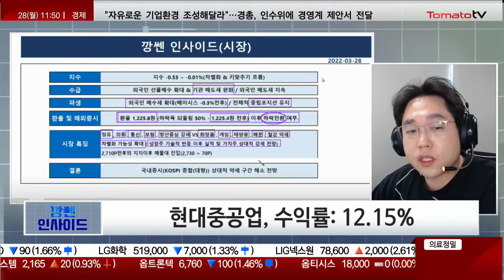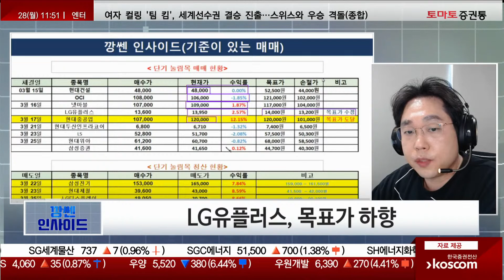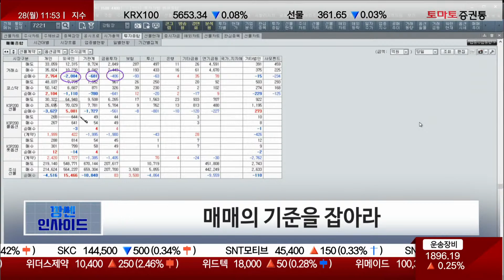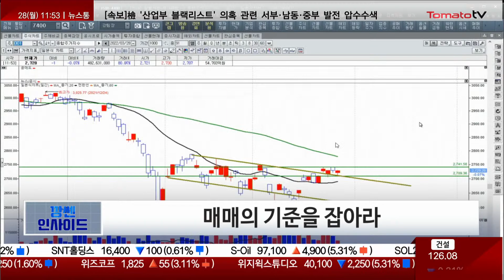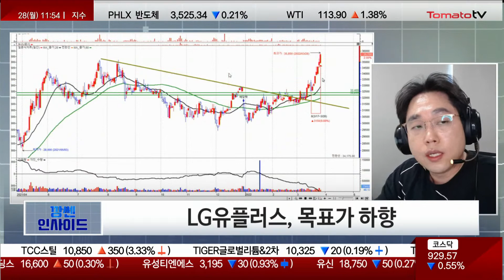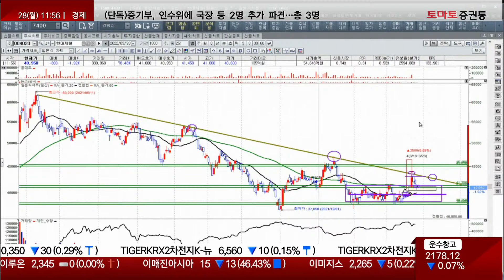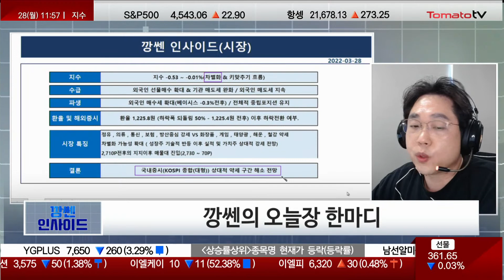현대중공업 12%수익👍 현대제철 신규매수 눌림, 기대수익률은??! [깡쎈시리즈] 4탄 현대중공업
[깡쎈 수익달성 시리즈]
1탄 삼성전기 :  매수가 153,000 / 매도가 165,000 / 수익률 7.84%
2탄 현대제철 : 매수가 39,600 / 매도가 43,000 / 수익률 8.59%
3탄 LG디스플레이 : 매수가 19,050 / 매도가 20,700 / 수익률 8.66%
4탄 현대중공업 : 매수가 107,000 / 매도가 120,000 / 수익률 12.15%

급등주 안해도 돈 벌 수 있다!
한달 이내 제시한 10여개의 대형주 단기 눌림매매
꾸준히 안정적 매매를 지향한다
매수가밴드부터 목표가, 손절가까지 투명하게 공개!

한점 부끄러움 없는 매매,
따라하기 쉬운 매매